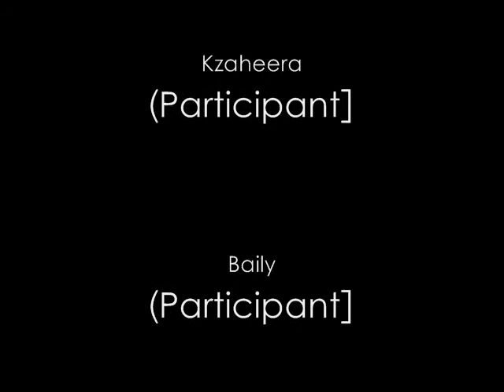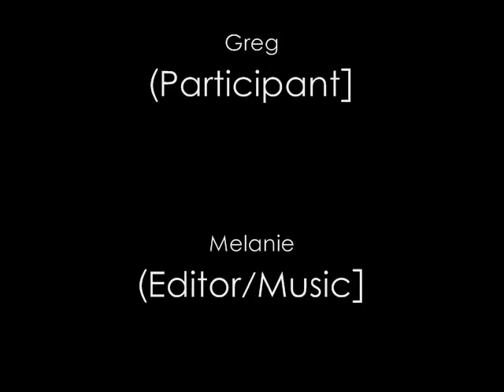WeeWorld Switch Genders Day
I wanted to make this video for the Les.Gay.Bi People.
To support that they couldn't get married or realationship;
If you'd like to be in one of my video then tell me
WeeWorld UserName: LiddohTommy
New Channel : (COMING UP 2011 xD)